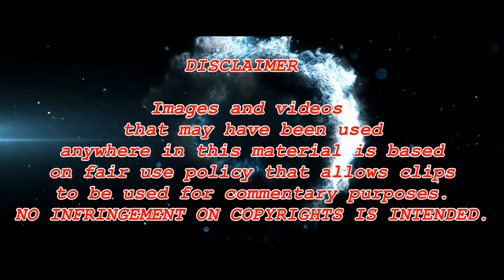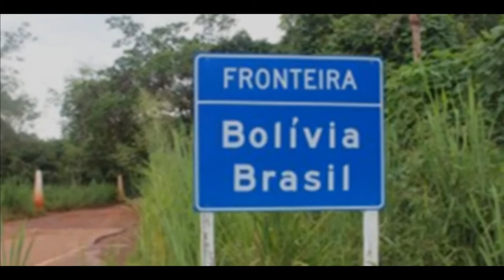Nakakamanghang mga International boarder |Sari-Saring Storya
Ito ang mga  pinaka-kagiliw-giliw at  kawili-wiling  mga Internasyonal boarder ng iba't ibang bansa .

Kung Nagustuhan mo ang ganitong uri ng video